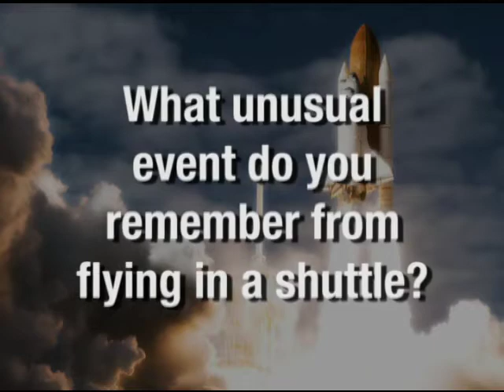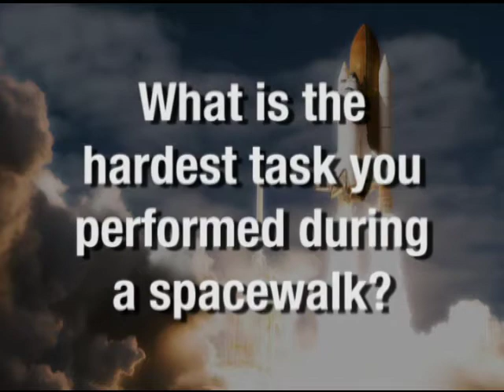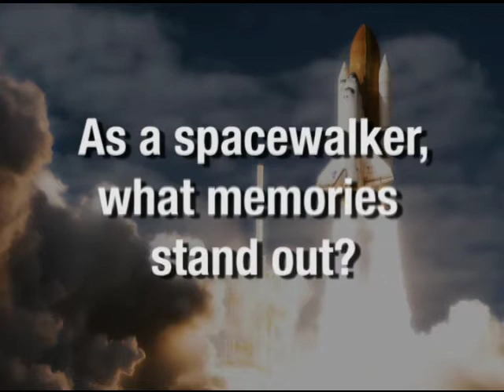In Their Own Words: Astronaut Rick Mastracchio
NASA Astronaut Rick Mastracchio describes his experiences in space and his nine-year wait to become an astronaut.